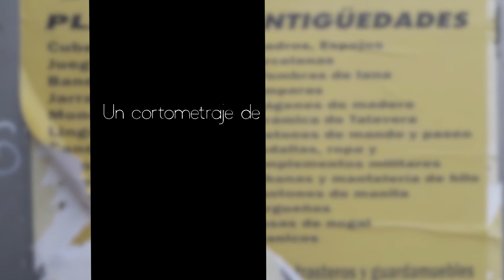previo creditos Pluto corto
a falta de extender bso, algún nombre adicional y editar de nuevo el copy. Para el excelente corto de nuestro colega de trabajo Daniel Barceló